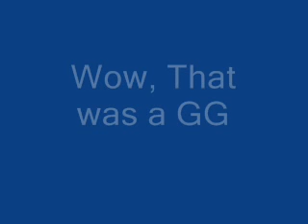Pokemon HG SS Wifi battle #6 vs LiangSongy(EPIC)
Hey guys, got a game here with a guy named LiangSongy, I finally got to test out my last unknown poke on my team. so cool. You'll guys will know when you see him lol. So thanks for the great match Liang. hope to play you again.